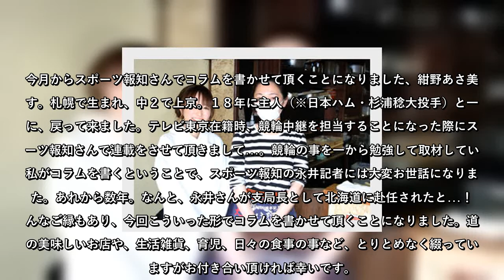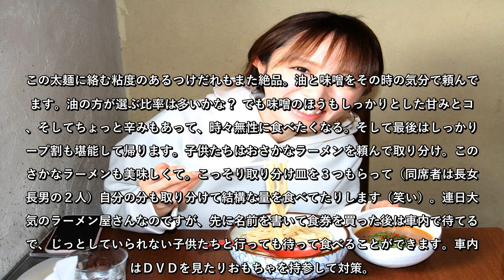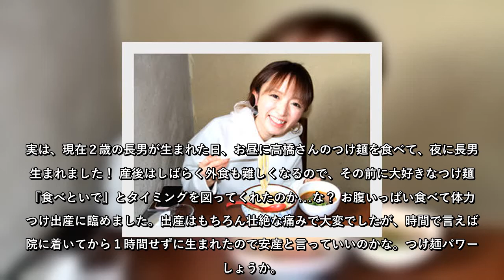元モーニング娘。の紺野あさ美さんが、ほっかいどう報知のコラムニストとして登場します。札幌出身の紺野さんが、足を運んでみた道内のおいしいお店や雑貨、そして育児などを自由につづります。掲載は月１回。どう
【紺野あさ美そぞろ歩き】麺がぷりっぷり、パワーもらえる行きつけの絶品つけ麺 2021年4月21日 11時0分スポーツ報知 # 芸能# 野球# プロ野球# 日本ハム# 北海道
元モーニング娘。の紺野あさ美さんが、ほっかいどう報知のコラムニストとして登場します。札幌出身の紺野さんが、足を運んでみた道内のおいしいお店や雑貨、そして育児などを自由につづります。掲載は月１回。どうぞご期待ください。
今月からスポーツ報知さんでコラムを書かせて頂くことになりました、紺野あさ美です。札幌で生まれ、中２で上京。１８年に主人（※日本ハム・杉浦稔大投手）と一緒に、戻って来ました。テレビ東京在籍時、競輪中継を担当することになった際にスポーツ報知さんで連載をさせて頂きまして…。競輪の事を一から勉強して取材していた私がコラムを書くということで、スポーツ報知の永井記者には大変お世話になりました。あれから数年。なんと、永井さんが支局長として北海道に赴任されたと…！ そんなご縁もあり、今回こういった形でコラムを書かせて頂くことになりました。道内の美味しいお店や、生活雑貨、育児、日々の食事の事など、とりとめなく綴っていきますがお付き合い頂ければ幸いです。
初回に紹介したいお店が、福住にある「麺屋高橋」さん。札幌ドームから道路を挟んですぐです。ここのつけ麺が、本当に美味しい。とにかく麺がぷりっぷり！ 最初の数口はこの麺のおいしさを堪能したくて、つけダレにはちょっとだけつけ、麺の味を楽しみ、その後はたっぷりつけダレにつけて…という感じで味わっています。
この太麺に絡む粘度のあるつけだれもまた絶品。油と味噌をその時の気分で頼んでいます。油の方が選ぶ比率は多いかな？ でも味噌のほうもしっかりとした甘みとコク、そしてちょっと辛みもあって、時々無性に食べたくなる。そして最後はしっかりスープ割も堪能して帰ります。子供たちはおさかなラーメンを頼んで取り分け。このおさかなラーメンも美味しくて。こっそり取り分け皿を３つもらって（同席者は長女、長男の２人）自分の分も取り分けて結構な量を食べてたりします（笑い）。連日大人気のラーメン屋さんなのですが、先に名前を書いて食券を買った後は車内で待てるので、じっとしていられない子供たちと行っても待って食べることができます。車内ではＤＶＤを見たりおもちゃを持参して対策。 ...